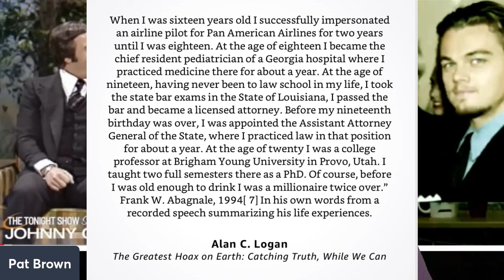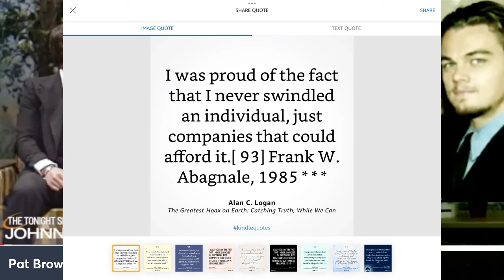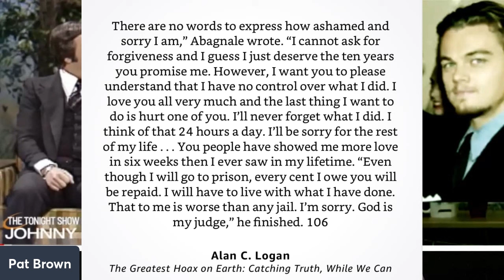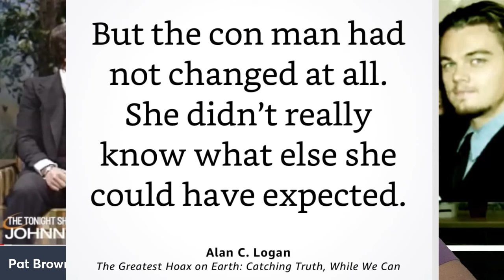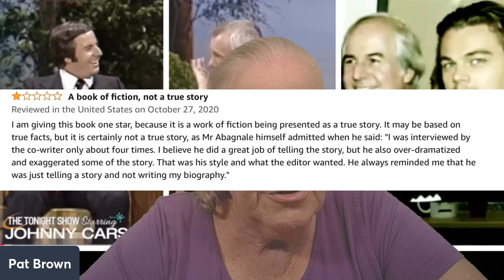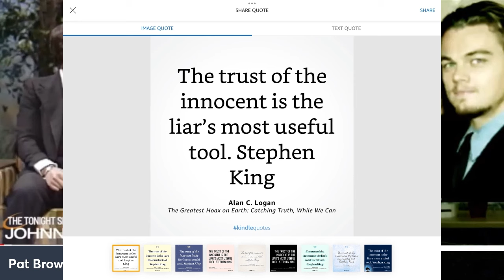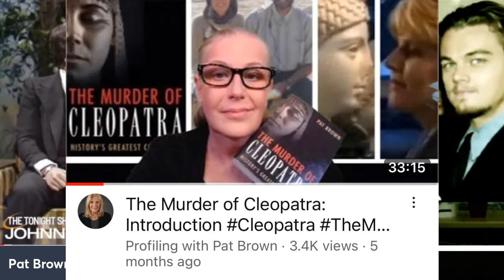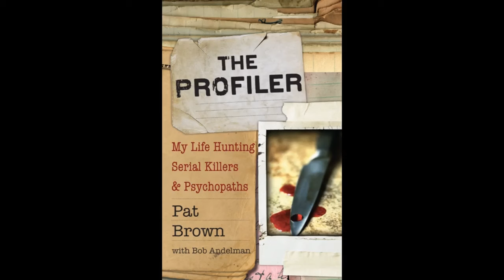Frank Abagnale: How He and the Media Conned the World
Join me for a look at the truth of Frank Abagnale, the infamous hero/antihero of "Catch me if You Can!" He is celebrated for being a con artist who stole millions of dollars, lived the high life, never stole from the little man, escaped from a high security prison, and led the FBI on a five-year-chase to bring him in. And, finally, he gave up a life of conning people and works for the FBI, is married, and has three children.

How much of this is true? How much of this story is yet another con by a con? What is the media's role in this? Why did Abagnale live a life of conning? Did he really go straight?

Check out the movie on Netflix "Catch me if You Can" if you want to enjoy total fiction!